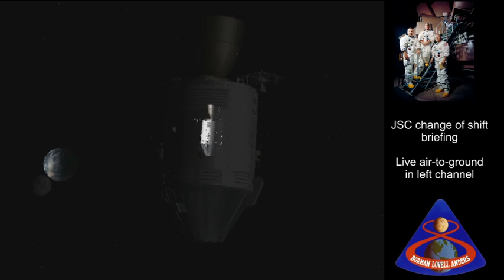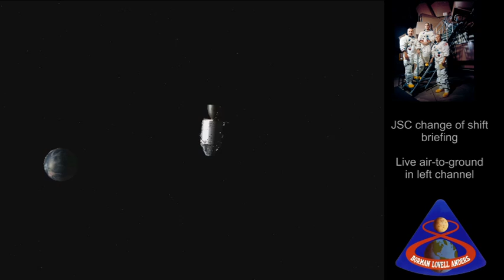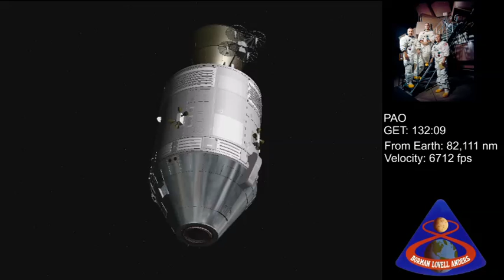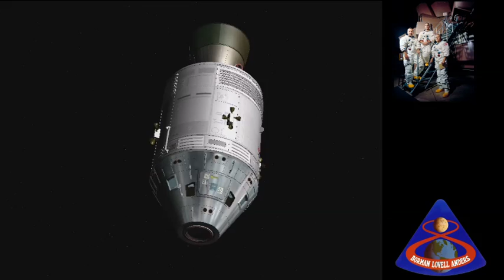Apollo 8 - Final Reentry PAD (Full Mission 39)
This video covers the 129-132 hour point in the mission, specifically a JSC briefing and the reading up of an updated reentry PAD along with prep for MCC7.

NOTE - there is missing audio from this sequence - specifically between GET 130:13 and 130:56.

Audio is presented in two channels at some points. Headphones are advised.

The video is presented in 16:9 to allow use of photos and captions on the right of the screen. Captions are used to show PAO and other events.

NOTE -

Orbiter Space Simulator is used to depict events as they were happening in real time, although I do not claim attitudes/spacecraft orientation are correct.

I sourced the Apollo 8 Flight Journal to assist with photo placement and audio editing. I would recommend the viewer using this as an aid whilst listening as it gives great descriptions of the technical details of the flight as it happened and explains, in laymans terms what is going on.

All video, photos and audio is courtesy of NASA.